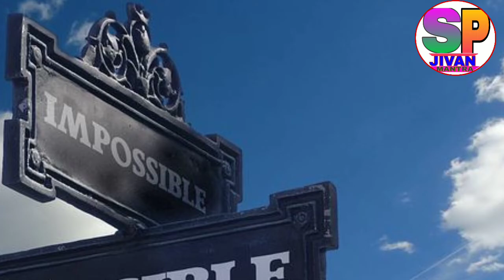2020 से पहले ये जान लो, जो चाहोगे, वो पाओगे, POWER OF SUBCONSCIOUS MIND, SPJIVANMANTRA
🙏 Namaskar dosto 🙏
Mai hu Vicky Pandey swagat hai aap sabhi aap hi ke Youtube
Channel "" Sp jivan mantra " me .

Dosto  aaj ke iss video  me hum bat kerenge
Ki kaise apna goal set kare,.

2020 से पहले ये जान लो, जो चाहोगे, वो पाओगे, POWER OF SUBCONSCIOUS MIND,  SPJIVANMANTRA

2020 से पहले ये जान लो, जो चाहोगे, वो पाओगे, POWER OF SUBCONSCIOUS MIND,  SPJIVANMANTRA

Dosto comments jarur kare kyoki aapke comments hame hosla dete hai,  dosto aur logo ko labh  ho iske liye plz share kare. * जय हिन्द **                ** वन्दे मातरम ***
MY SETUPS.
1.MY SMART FHONE..

2. MY LAPTOPS..

  3.MY STUDIO LIGHT

4..          GREEN SCREEN .. .
5..MY MIC...
6.. MY CAMERA  Fhnoe...